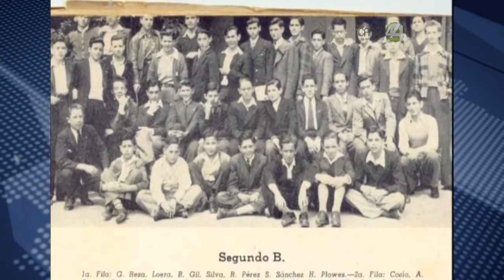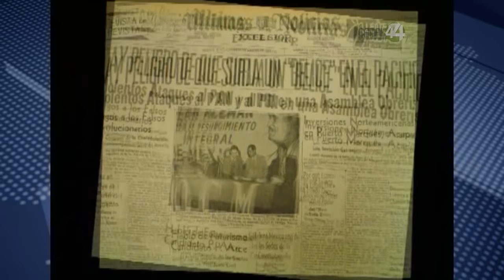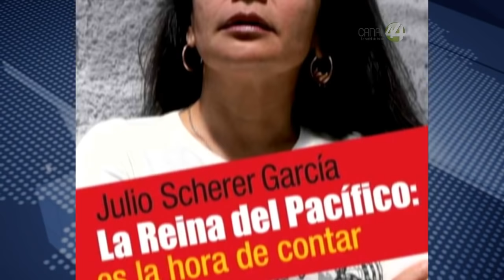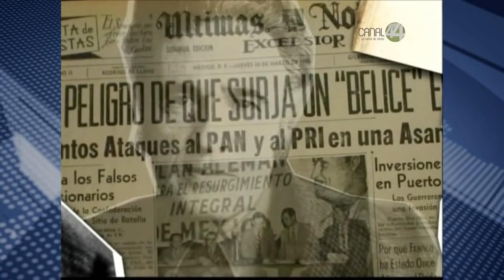Señal Informativa presenta "Las Batallas de Scherer"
Programa especial con la vida y obra de Julio Scherer dentro del periodismo mexicano.